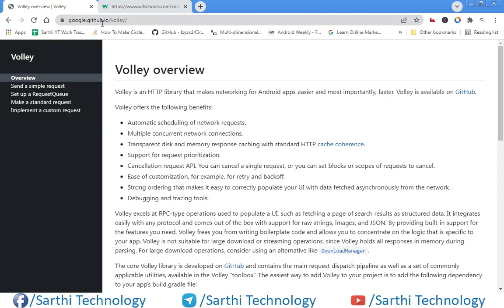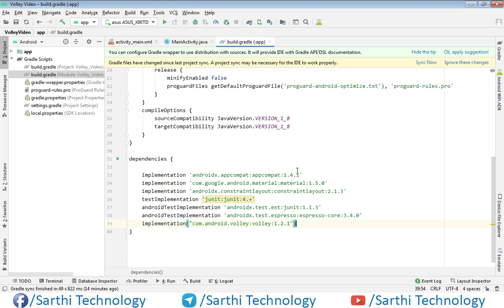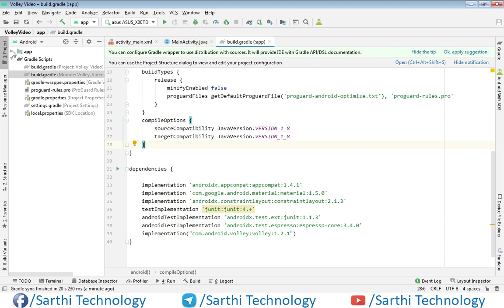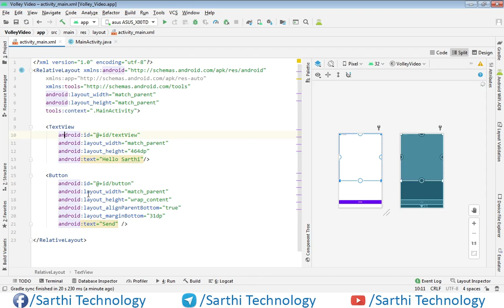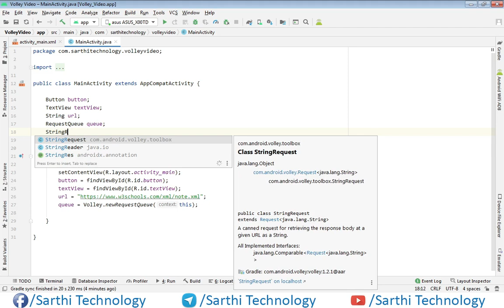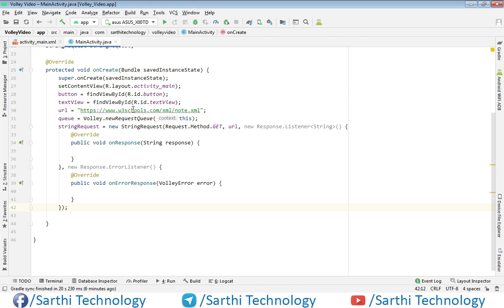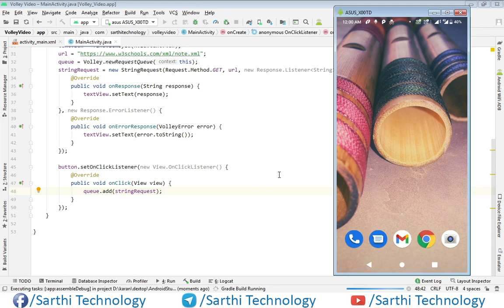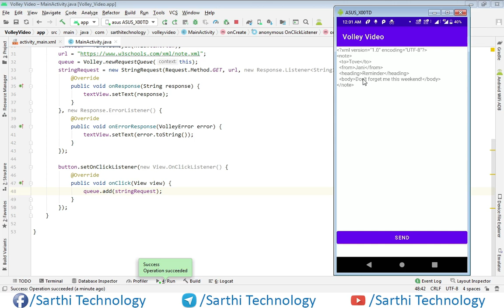String Request, Volley Library Android Studio Tutorial, How to use Volley in Android Studio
प्रिय मित्रों, आपने जो प्यार दिखाया है उसके लिए दिल से धन्यवाद।
यह वीडियो इस श्रंख्ला का दूसरा वीडियो है जिसमें हम पहले Volley Library को अपने प्रोजेक्ट में add करना सीखेंगे और उसके बाद String Request के बारे में सीखेंगे। वीडियो के recording में कुछ परेशानी है जो कि आप video में देख ही सकते हैं। Heating problem के कारण वीडियो रुक रुक कर record हुआ है लेकिन इससे वीडियो के कंटेंट पर किसी भी प्रकार का प्रभाव नहीं पड़ा है। अतः इसे सीखनें में किसी भी प्रकार की परेशानी नहीं होगी।  आप अपना प्रश्न कमेंट कर सकते हैं। मै कोशिश करूँगा की आपके प्रश्नों का उचित उत्तर दे सकूं।

In this video we will learn how to add volley library in the Android project and after that we will create a simple example of String request. Hope you will enjoy this video.

Android volley is a networking library was introduced to make networking calls much easier, faster without writing tons of code. By default all the volley network calls works asynchronously, so we don’t have to worry about using asynctask anymore.

Volley comes with lot of features. Some of them are

1. Request queuing and prioritization
2. Effective request cache and memory management
3. Extensibility and customization of the library to our needs
4. Cancelling the requests